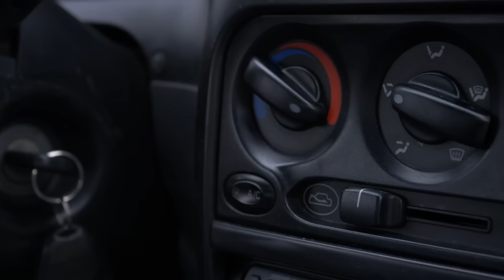STAGE 1 & TUNING - de ce o mare greșeală să îți pui extra cai putere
Ad carVertical Intră aici sau folosește codul "99vehicles" la checkout si primesti o reducere de 20% pe carVertical.

Primești 5% reducere la o revizie completă și lichid de parbriz cadou 99VEHICLES dacă faci RCA la noi

Recondiționare TURBO/DPF/INJECTOARE - TURBO DOCTOR IAȘI - 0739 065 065 - Menționează 99VEHICLES și primești pe loc o reducere de până la 50 lei.

00:00 - Intro
00:40 - Noul Bugatti
01:49 - Motoare Dopate
04:05 - Morala Stage 1
05:14 - Dezavantaj Stage 1
06:30 - Motoare Dopate Vechi
07:54 - Outro